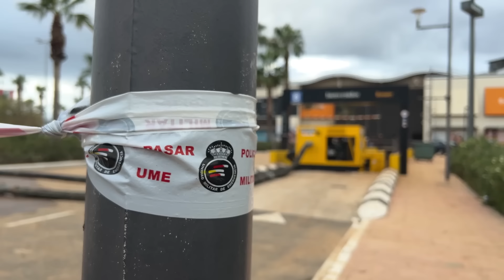Primeros buceadores acceden al parking del Centro Comercial Bonaire de Valencia